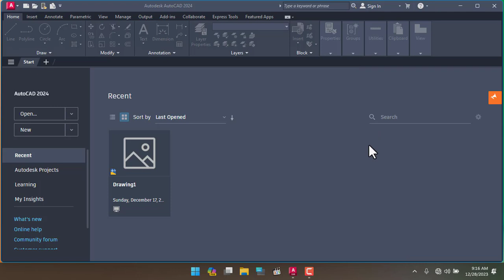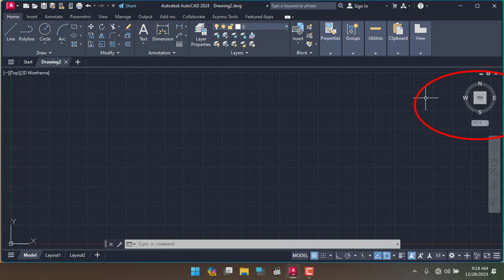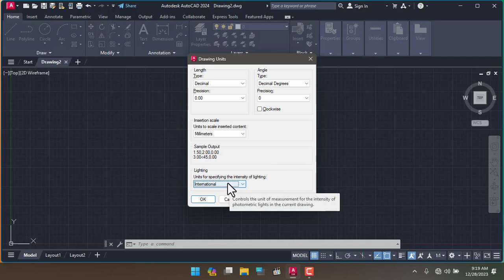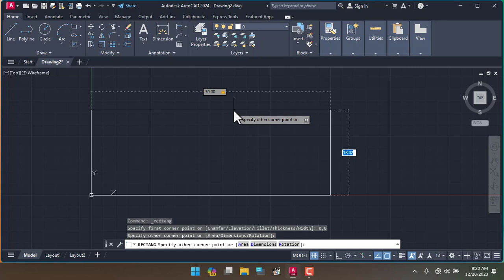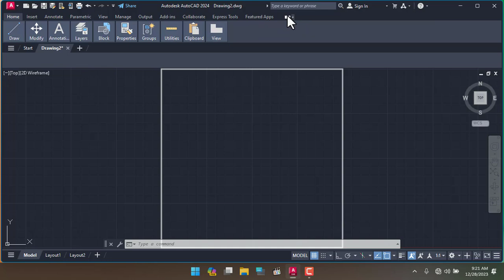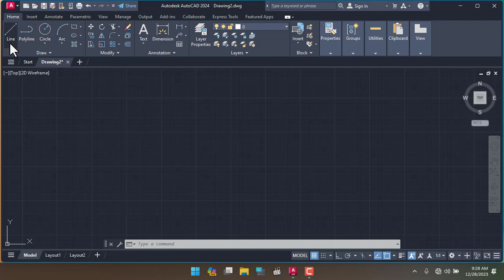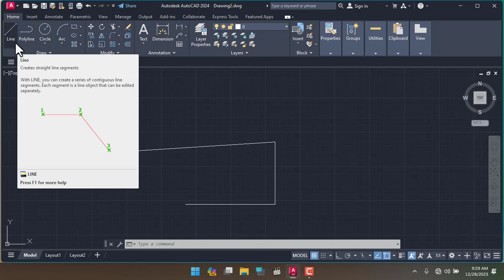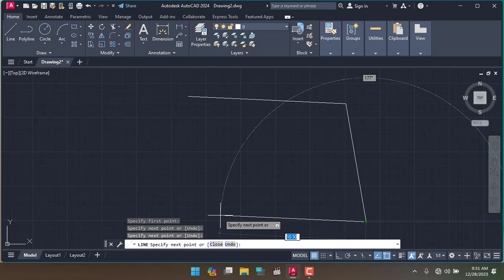AutoCAD BASIC TO ADVANCE TUTORIAL PART 1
THIS IS COMPLETE AutoCAD 2024 SERIES PART 1